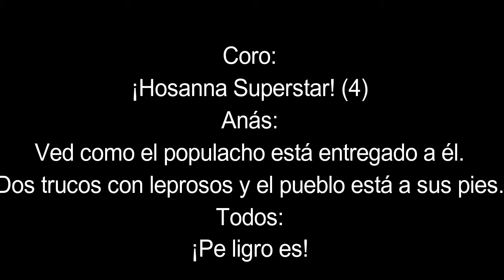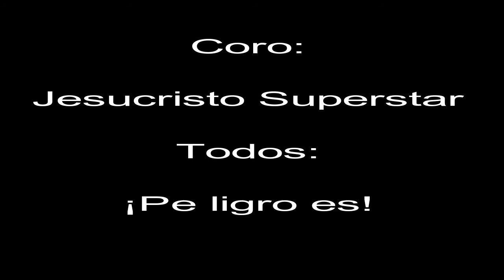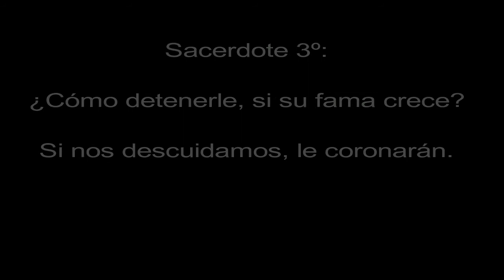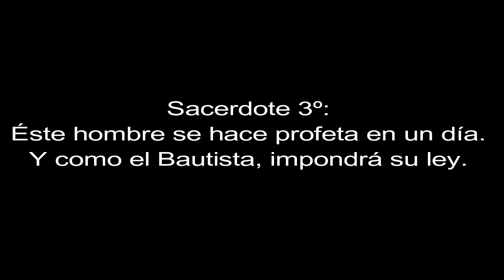6- jesus morira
OPERA ROCK JESUCRISTO SUPERSTART CON LETRAS